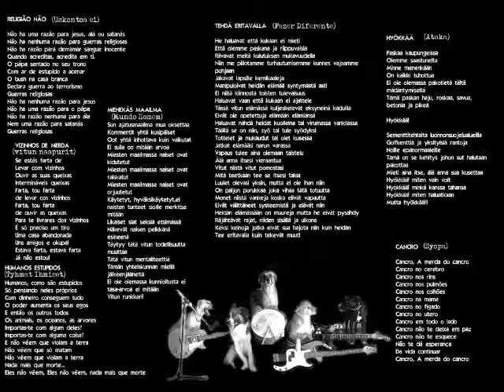INSULTO - Toma lá Cabrao.wmv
Punk Portugal